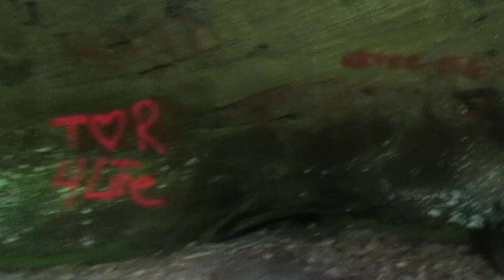Rocks at Wayne National Forest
I went up a hill because we thought there might be a cave.  It was just an over hang but the rocks are amazing,  This is a beautiful little uphill trail in the Wayne National Forest.